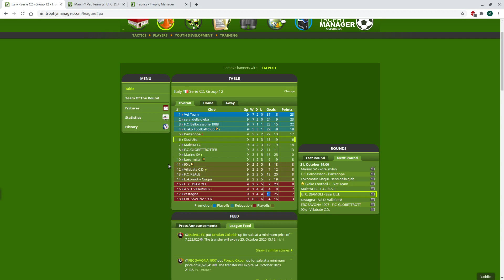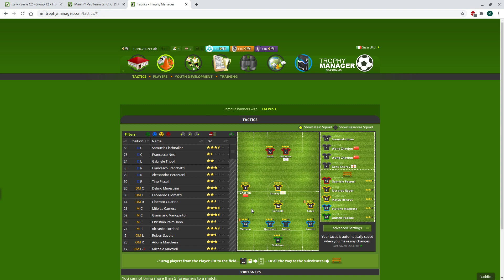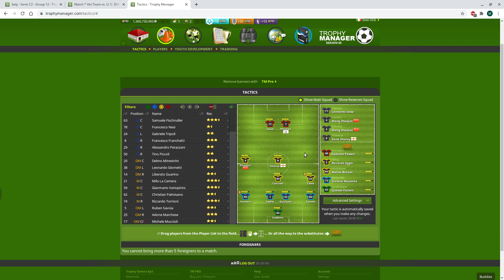Lineup Vs. U.C. Diamoli